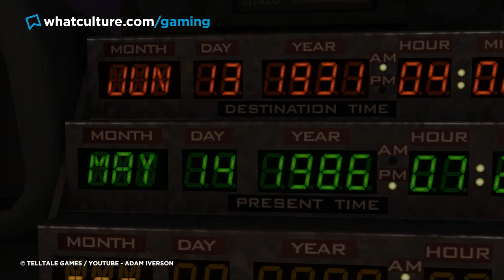10 Video Games That FORCED You To Be Cruel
The only way forward is leaving morality behind.